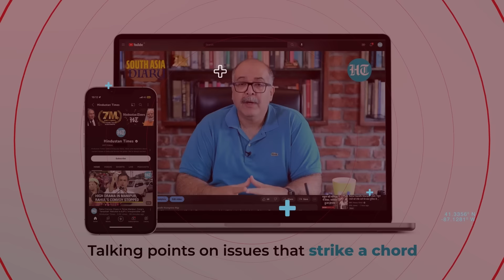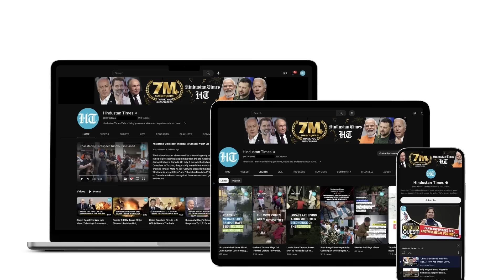Iron Dome, Sirens Fail Again? Explosions Rock Israel’s North As Factory Hit By Drones |Iran Revenge?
Iraqi resistance groups launched drone attacks on multiple critical sites in Israel, hitting a northern industrial facility without any prior warning, sparking concerns over Israel's detection systems. This escalation follows the appointment of Hezbollah’s new leader, Naim Qassem. As sirens echo across Israel’s north, is this the beginning of a multi-front threat?

INTERNATIONAL NEWS